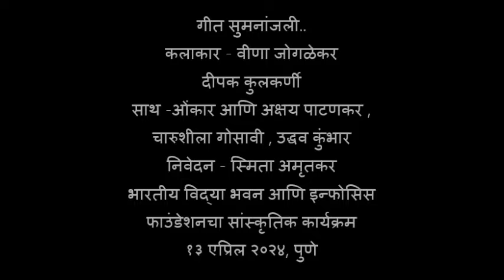Geet Sumnanjali by Veena Joglekar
गीत सुमनांजली..वीणा जोगळेकर यांनी रसिकांच्या स्मरणात संस्मरणीय केली.

मराठी   लोकप्रिय गाण्यांना आपल्या तयार आवाजाने भारतीय विद्या भवन आणि इन्फोसिस फाउंडेशनच्या सांस्कृतिक कार्यक्रमात मोहित करून रसिकांची वहावा मिळविण्याची कामगिरी वीणा जोगळेकर ..शिंत्रे यांनी शनिवारी  १४ एप्रिल २४ च्या संध्याकाळी पुण्यात केली.

या कार्यक्रमाची थोडक्यात झलक दाखविणारा हा व्हिडिओ आपणासाठी तयार केला आहे.

गीत सुमनांजली..या नावाने हा भावगीत आणि गझल, चित्रपट गीतांचा नजराणा उपस्थित लोकांच्या मनात कायम लक्षात राहील असा झाला.
संगीतकार प्रभाकर जोग यांच्या अनेक  उत्तम रचनेमधून पुन्हा ते जुने दिवस आठवायला मदत झाली.
गुरुने दिला ज्ञानरूपी वसा , शुभंकरोती म्हणा , लपविलास तू हिरवा चाफा , झिम झिम झरती श्रावण धारा ,नकळत सारे घडले , लिंबलोण उतरू कशी ,कशी करु स्वागता
अशी विविध   जॉनरची गाणी निवडून आपल्या तयारीच्या आवाजाच्या जादूने  वीणा जोगळेकर यांनी रसिकांना  निखळ आनंद दिला.
याशिवाय खरा तो प्रेमा  या नाट्यसंगीताने आणि
 सलोना सा सजन है ,रसमे उल्फत  या गजलांच्या सादरीकरणाने एक आगळा ठसा उमटवला.
ना जिया लागे ना ,नैनोमें बदरा छाए ..अशा सरस चित्रपट गीतातून त्याही गाण्यांचा आस्वाद  देऊन रसिकांना मंत्रमुग्ध केले.
राम का गुणगान करिये..या रामनामाचा गजराने कार्यक्रमाची सांगता केली..
दीपक कुलकर्णी यांनी स्वर आले दुरुनी तयारीने सादर करून टाळ्या घेतल्या.
ओंकार आणि अक्षय पाटणकर या बंधूंनी तसेच चारुशीला गोसावी तसेच उद्धव कुंभार यांनी गाण्यांना आपल्या यथायोग्य साथीने अधिक सुंदर सजविले.
 स्मिता अमृतकर यांनी  योग्य आणि साजेसे निवेदन करून कार्यक्रम अधिक स्मरणयोग्य  केला.
भारतीय विद्या भवनचे संचालक नंदकुमार काकिर्डे यांनी कलावंतांचे स्वागत करून संपूर्ण कार्यक्रम उपस्थित राहून त्यांचे कौतुक केले.
हा त्यांचा २०१ वा सांस्कृतिक कार्यक्रम होता.